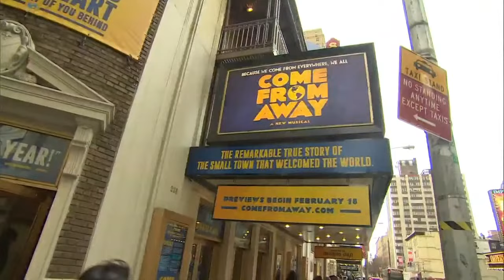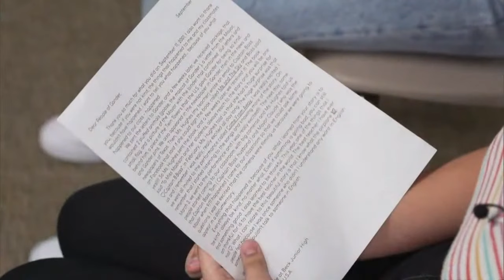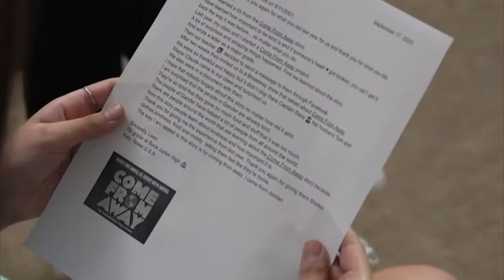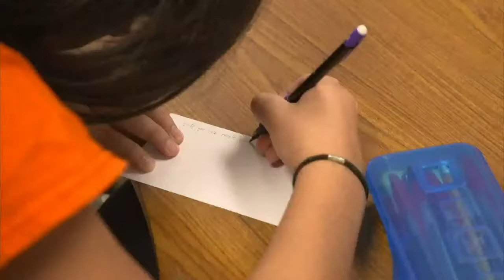CBC News Special: Connecting Through Gander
Reflections on the 20th anniversary of Sept 11th from the people of Gander and those who were diverted there. Anthony Germain hosts from the international lounge at Gander Airport.